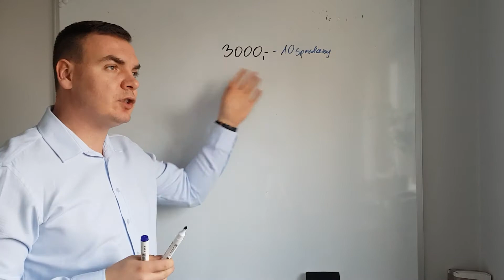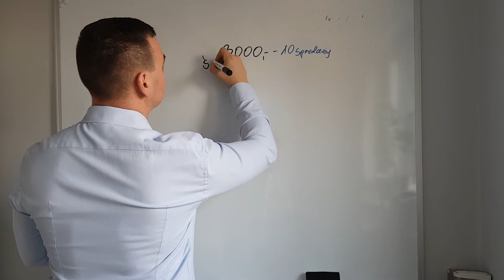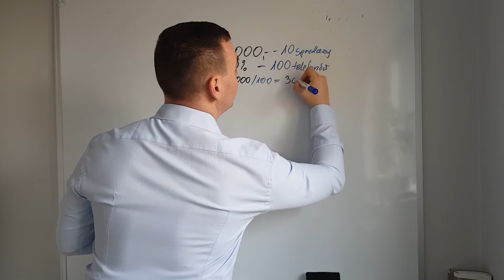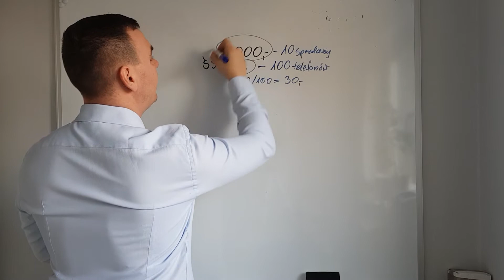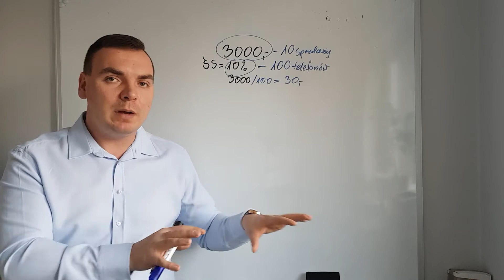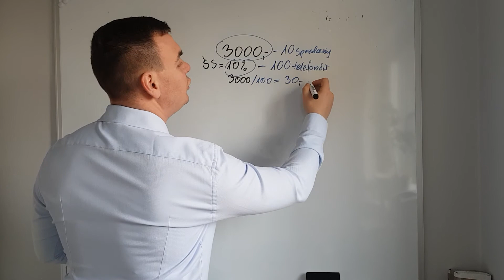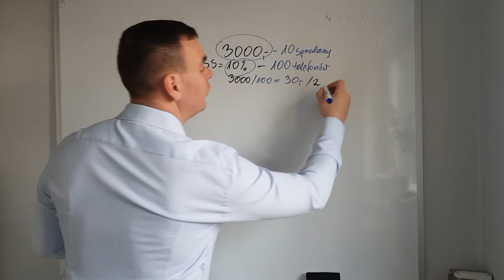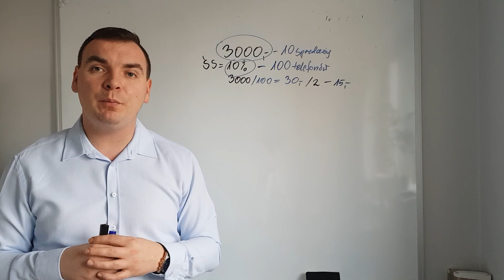Jak zmotywować się do dzwonienia, kiedy nam nie idzie.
W tym nagraniu opowiadam o niezwykle skutecznej metodzie, która pozowli Ci odzyskać motywację kiedy gorzej idzie Ci w sprzedaży.
Patryk Jasiński- czyli trener sprzedaży, którego główny obszarem jest sprzedaż telefoniczna i obsługa klienta. Sprzedażą przez telefon zajmuje się od 10 lat a od 8 lat aktywnie szkolę Call Center na terenie całej Polski. Moje szkolenia podnoszą sprzedaż w Sprzedaży telefonicznej o średnio 60%. Prowadziłem szkolenia zarówno dla małych firm jak i dla olbrzymich Call Center. Telemarketing to moja pasja i zawód z którym związałem całą moją karierę zawodową.
Dziękuję za obejrzenie filmu Jak zmotywować się do dzwonienia, kiedy nam nie idzie.
Zapraszam Cię na moje media społecznościowe i stronę abyś mógł się ze mną rozwijać: